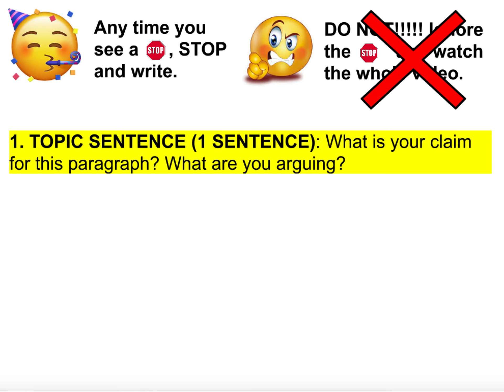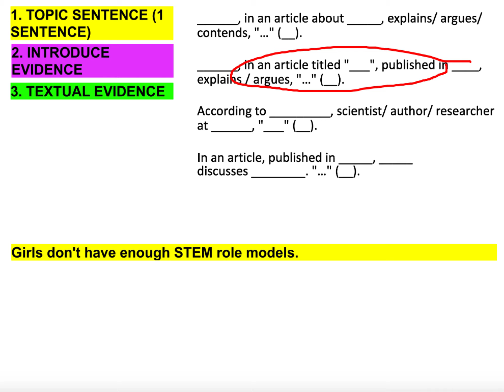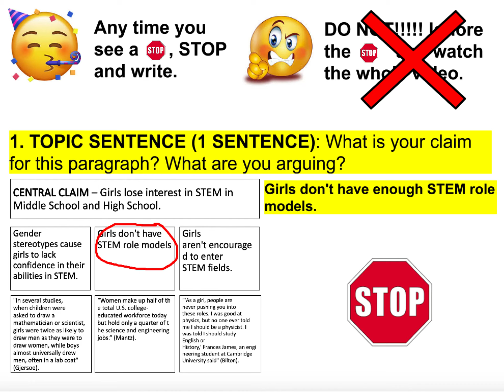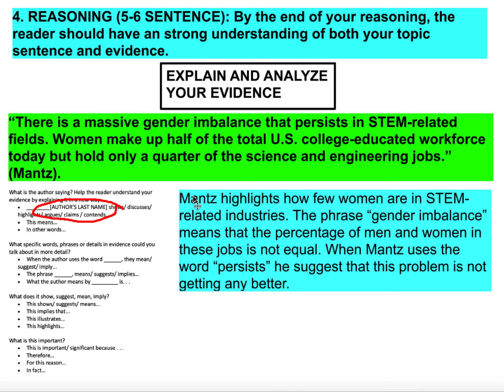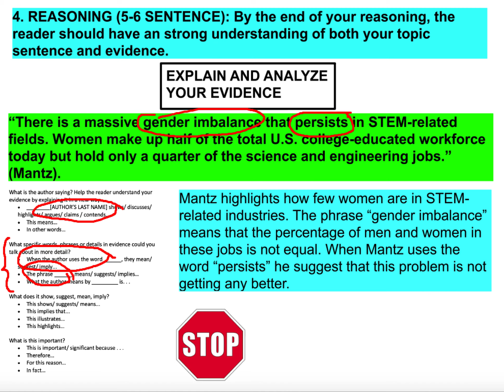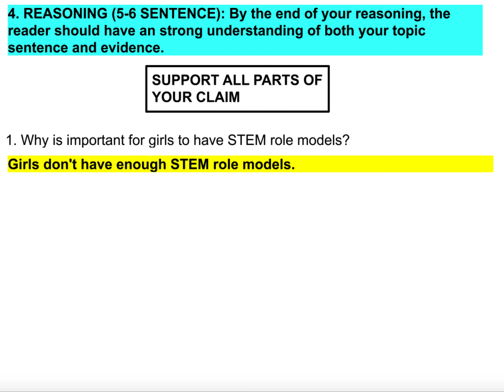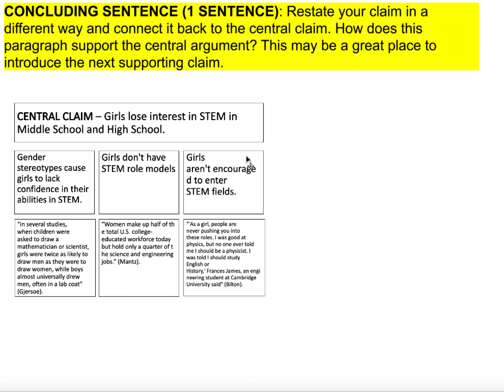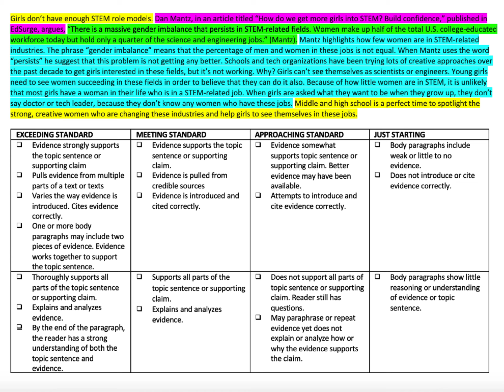LESSON - WRITING A BODY PARAGRAPH